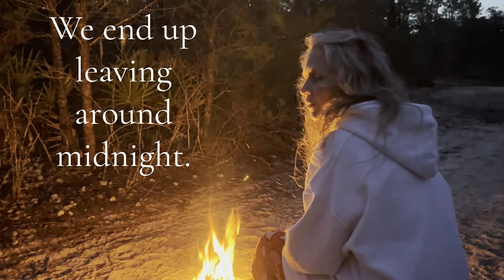Do You Believe I Made My First Fire While Truck Camping Last Week in the Ocala National Forest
Last week we decided to take the dog and find a new place in central Florida's Ocala National Forest to go truck camping. Our search area was southeast of the Pinecastle Bombing Range. The side roads in this part of the ONF are soft and narrow. Eventually we found a nice spot to set up camp. It had everything we needed: a level spot to park the truck, an opening for the tent and a trail to explore. It was getting late so we walked down the trail. Things started to go downhill during the walk. Once we got back to the camper we put up the tent and cooked supper. After we ate Bob went for a walk while Karla and Lilly stayed around camp. The temperatures started to drop and Karla thought she would try making her first fire to stay warm. It was a success! We spent the evening watching the fire before putting it out and going to bed. Unfortunately Bob kept feeling worse and we ended up leaving in the middle of the night.